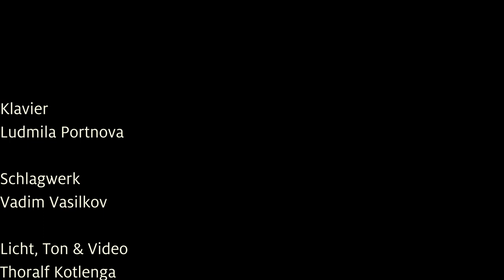Ludmila Portnova & Vadim Vasilkov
Klassisch-romantisches Programm mit Ludmila Portnova (Klavier) und Vadim Vasilkov (Schlagwerk):

Joseph Haydn: Allemande
Ludwig van Beethoven: Deutscher Tanz Nr. 12
Peter Iljitsch Tschaikowsky: Russischer Tanz
Sydney Smith: Fleurs de Mai
Theodor Kullak: Petrarca an Laura (Romanze)